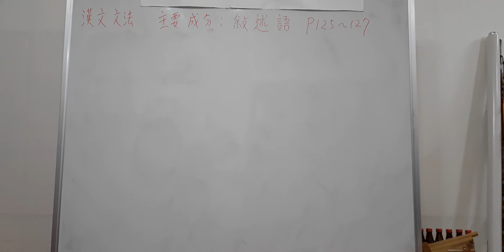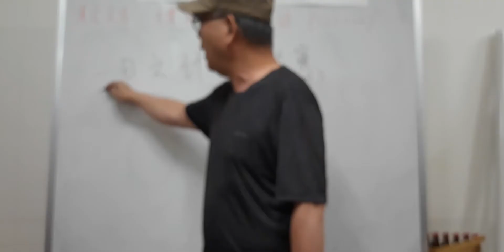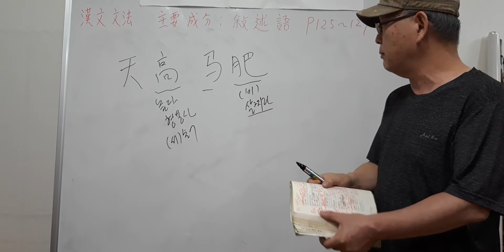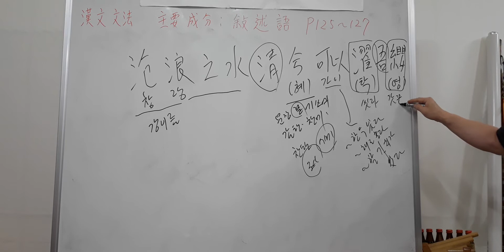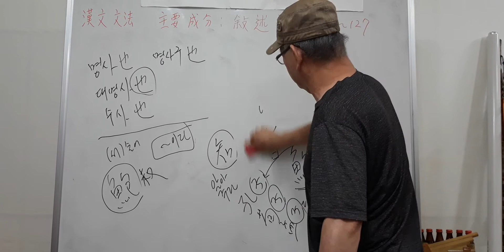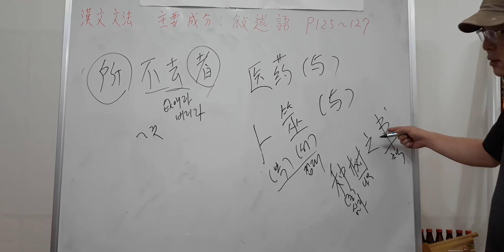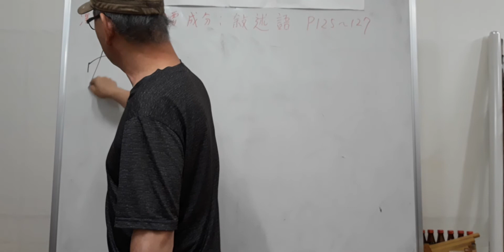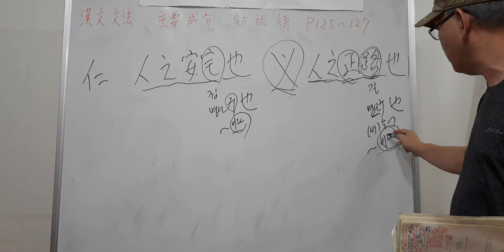한문문법 : 주요 성분..서술어(2-1) p125~127(2021.8.19)